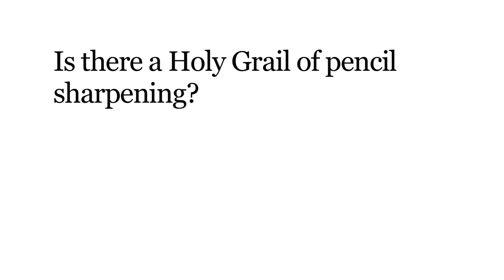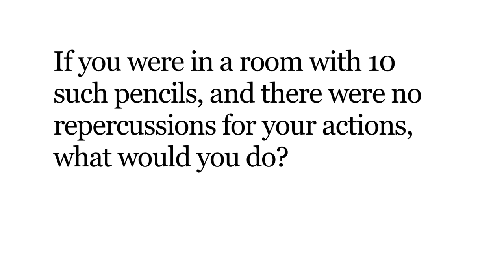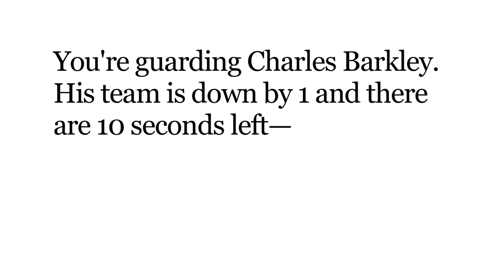Think X - Think X with David Rees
Pencil-sharpening expert and 'Get Your War On' web series creator David Rees talks trash to Charles Barkley and threatens to punch a deer.